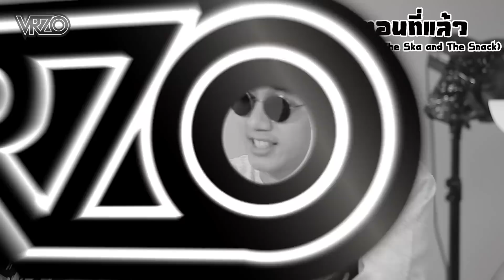ขุนแผนหาย!? (อีกแล้ว) l VRZO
เมื่อพี่บี้มัวแต่ถ่ายงานกับพี่ปลื้ม ได้เผลอปล่อยขุนแผนไว้
และขุนแผนก็ได้หายตัวไปอย่างไร้ร่องรอย !!!
พี่บี้จะทำยังไงล่ะทีนี้ ?!! ขุนแผนอยู่ไหนนนนน ?!